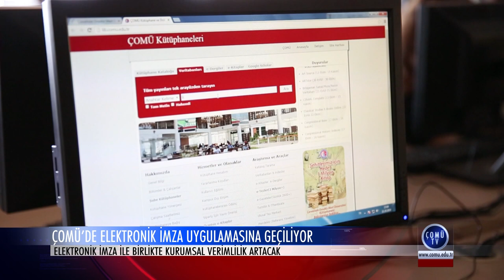ÇOMÜ'de Elektronik İmza Uygulamasına Geçiliyor